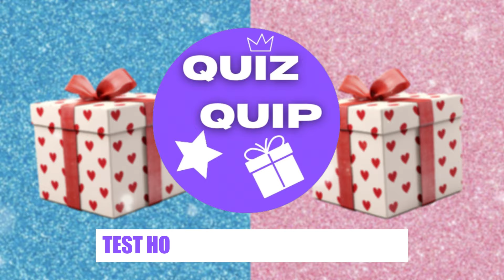Choose Your Gift🎁 Boy Or Girl 🤔❤️😍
Choose your gift 🎁 and test how lucky your are. With this boy👦 or girl👧 challenge, with more than 45+ questions. Share you choices with us in the comments🤳.